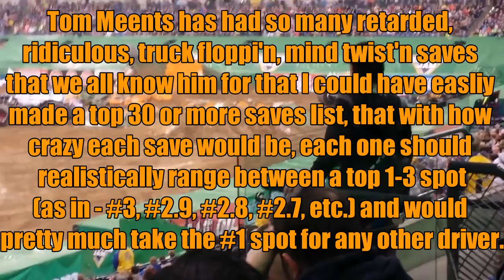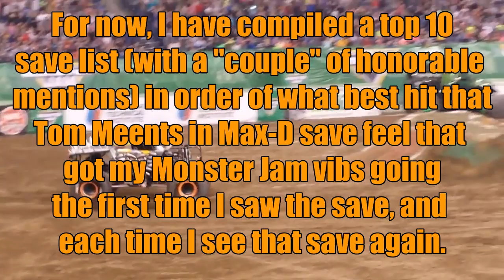Monster Jam Top 10 Tom Meents Max-D Saves!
This video is a revised version of my original Top 10 Tom Meents save video I had on my first channel. I was going to just release the same exact video I had the first time around but I decided there were some changes I wanted to make. ENJOY!

clip 1:57 original footage owned by FELD (could not find original publish info)

Thumbnail - photo by: Dave DeAngelis - Philadelphia - Max-D. MonsterJam.com. Monster Jam, June, 2017, ULR

Nashville, Tennessee - Monster Jam - June 24, 2017. Max-D photo. AllMonster.com, AllMonster.com, June 26, 2017

I am making and re-releasing Monster Jam compilation video totally for fun and pleasure and for those fans who would like to view my videos.